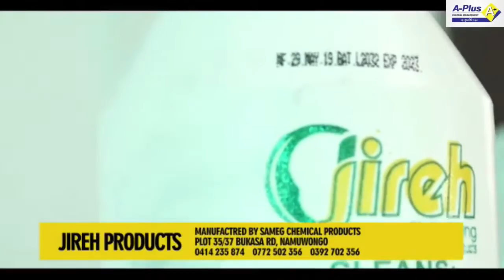Celebrating the Life of the Late Rugambwa Samuel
Rugambwa Samuel